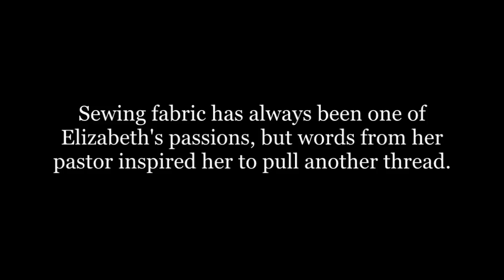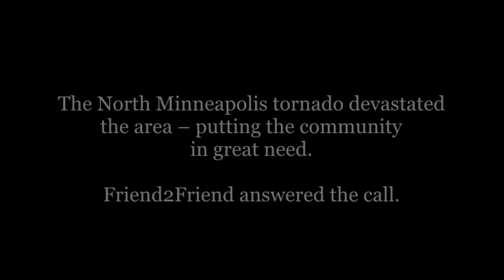2012 American Red Cross Disaster Relief Hero Award - Elizabeth Estepp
Ham Lake resident Elizabeth Estepp founded Friend 2 Friend, a mobile clothing charity that continues to assist people affected by the Minneapolis tornado. Immediately after a tornado hit North Minneapolis on May 22, 2011, the Friend 2 Friend mobile unit was on-the-ground providing water, hygiene items, gloves, clothing, and other essential supplies to affected people. This past fall, Estepp delivered school supplies, clothing, and meals to more than 200 children and their families in metro area apartment complexes and mobile home courts.